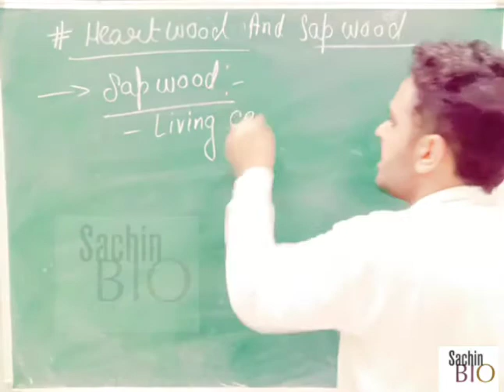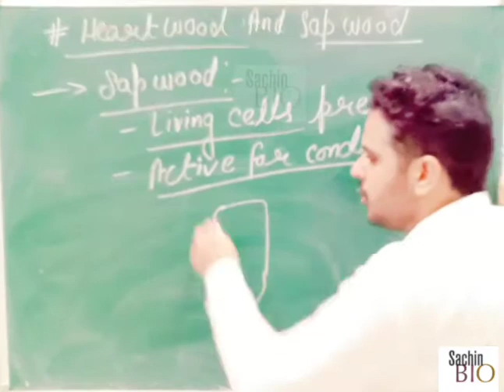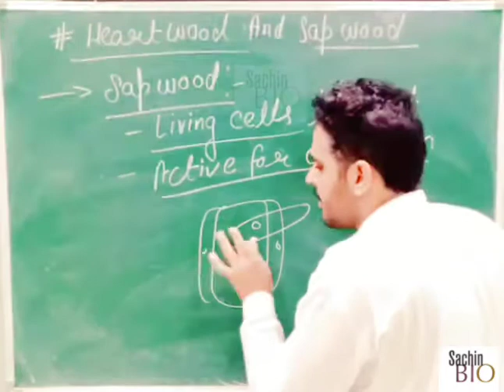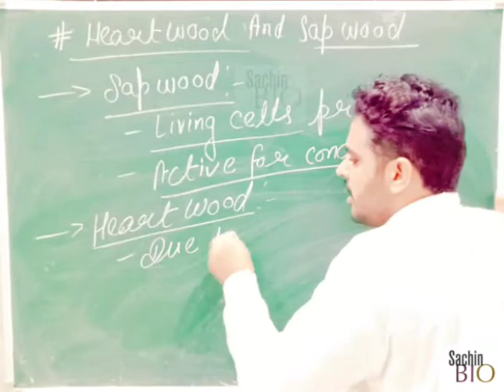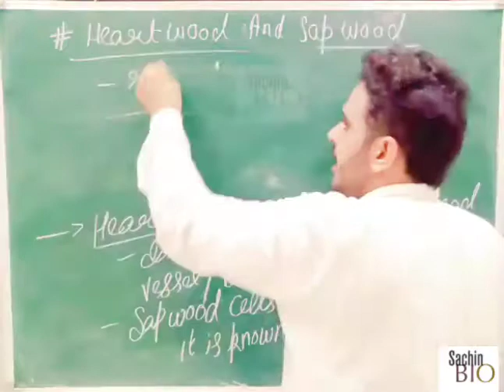Heart Wood And Sap Wood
11th Bio || Anatomy Of Flowering Plants ||